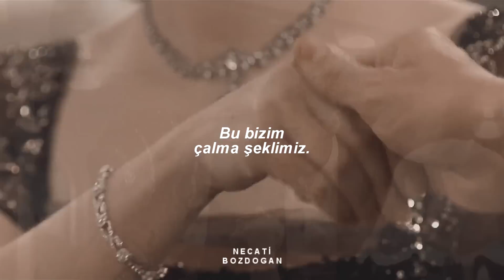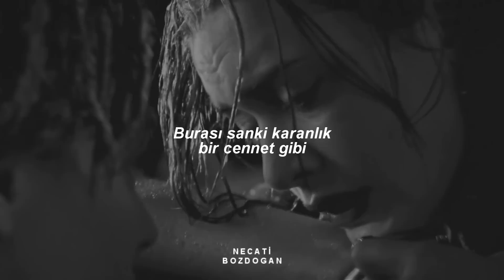Lana Del Rey - Dark Paradise (Türkçe Çeviri) Titanik // Melek İçin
Film: Titanik
Program: Sony Vegas Pro 15
Sözleri:

All my friends tell me I should move on
I'm lying in the ocean, singing your song
Ah-ah-ah-ah-ah-ah-ah-ah-ah-ah-ah-ah-ah
That's how you sang it
Loving you forever can't be wrong
Even though you're not here, won't move on
Ah-ah-ah-ah-ah-ah-ah-ah-ah-ah-ah-ah-ah
That's how we played it

[Pre-Chorus]
And there's no remedy for memory
Your face is like a melody
It won't leave my head
Your soul is haunting me
And telling me that everything is fine
But I wish I was dead
(Dead, like you)

[Chorus]
Every time I close my eyes
It's like a dark paradise
No one compares to you
I'm scared that you
Won't be waiting on the other side

[Pre-Chorus]
(Dead, like you)

[Verse 2]
All my friends ask me why I stay strong
Tell 'em when you find true love, it lives on
Ah-ah-ah-ah-ah-ah-ah-ah-ah-ah-ah-ah-ah
That's why I stay here

[Pre-Chorus]
(Dead, like you)

[Chorus]
But there's no you
Except in my dreams tonight